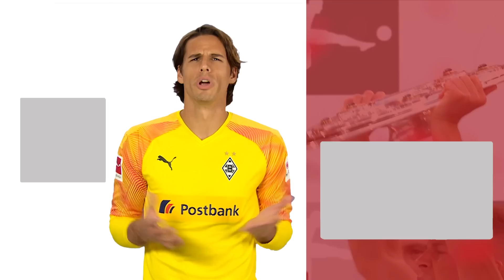Player Spelling Challenge with Piszczek, Pizarro, Bas Dost & Co.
The Bundesliga Spelling Challenge is back!

Get ready for the next edition of our Spelling Bee series. We’ve asked Bundesliga stars to spell the names of their colleagues - and it's not so easy, even though they've known each other for a while now. Watch how Claudio Pizarro, Bas Dost, Nils Petersen & Co. have a go at the Bundesliga Spelling Challenge! Would you have spelled the names correctly? Who do you think did best?